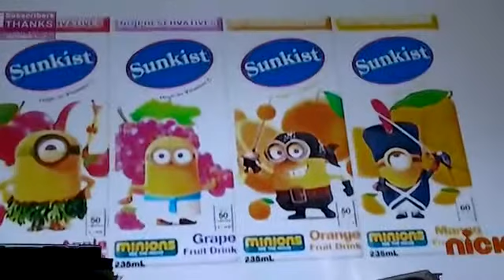Sunkist Juice Drink TVC 2015 - Minions 15s